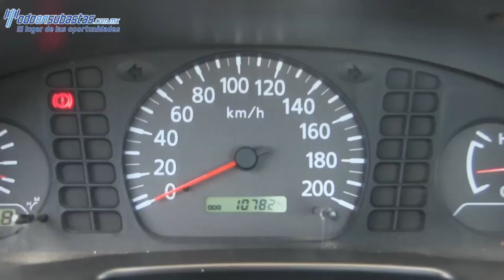024542 Nissan / NP 300 / 2011